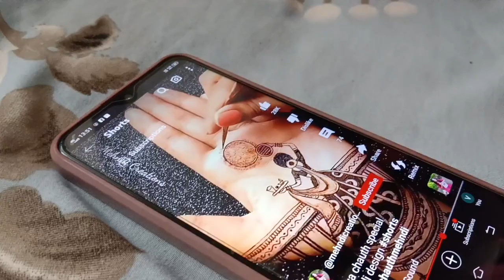Karwachauth Mehandi Design's | Karwachauth 2023 | Best Karwachauth Mehandi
What's up Guys, I am Rahul Verma and my wife Shivani Verma we love to travel to different place explore new food, meet new people. And we love to educate people about peacful living ,healthy living and trying to motivate young generation for a better nation.Please Comment and we will reply to you as soon as possible .Please Subscribe to our channel to get notified about new videos and Press the Bell Icon For Latest Updates.

Travel With Rahulshivi

About :Travel With Rahulshivi is a Youtube Channel, Where You Find Lifestyle,Travel,Food,Comedy, Motivational and much more videos in Hindi.